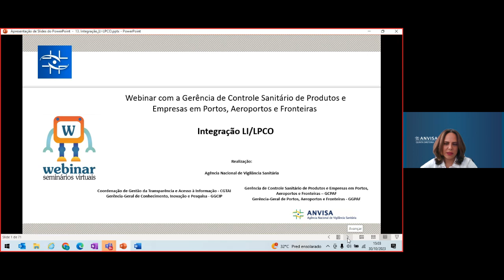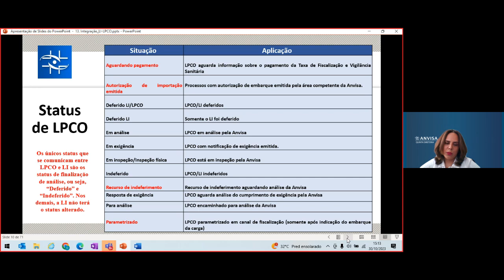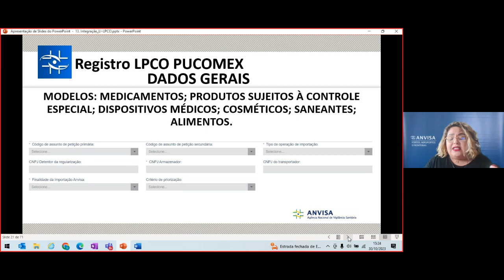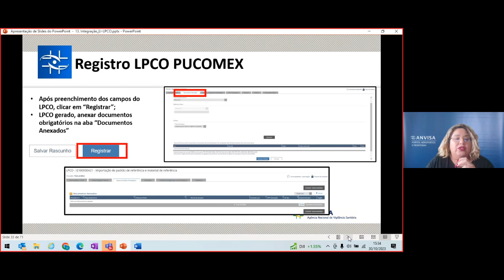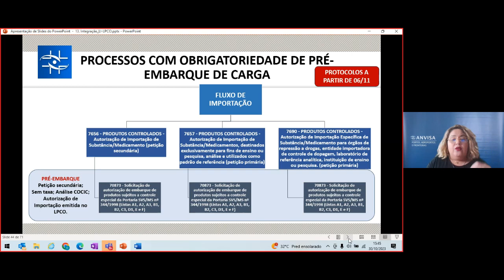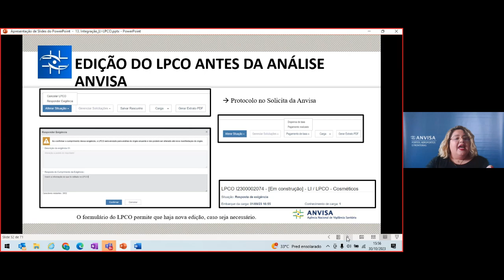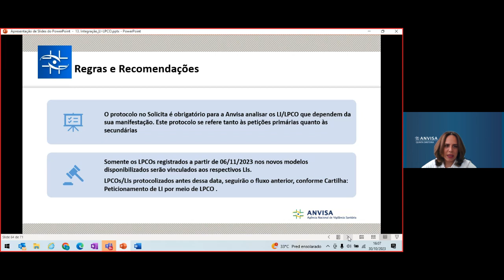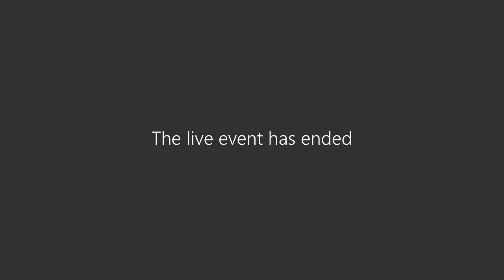Webinar Integração LI LPCO Anvisa no Portal Único